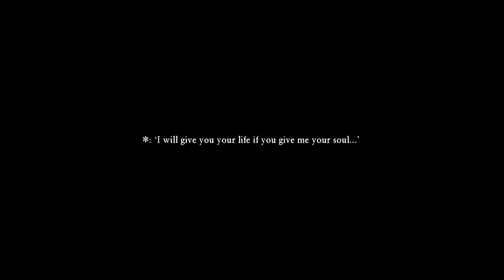Dragon Quest XI: Echoes of an Elusive Age: Let's Play (Part Thirty-Seven)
DRAGON QUEST XI S: Echoes of an Elusive Age Definitive Edition tells a captivating tale of a hunted hero and is the long-awaited role-playing game from series creator Yuji Horii and character designer Akira Toriyama. While it is the eleventh mainline entry in the critically acclaimed series, DRAGON QUEST XI S is a completely standalone experience that features entirely new characters, a beautifully detailed world, finely tuned turn-based combat, and an immersive story that will appeal to longtime fans and franchise newcomers alike. The Definitive Edition includes all the content from the original release of the acclaimed DRAGON QUEST XI, and adds extra character-specific scenarios, the choice of playing with the original soundtrack or a grand orchestral version of the music, the ability to switch between 2D and 3D graphic modes, a Japanese voice-acting option, and much more.